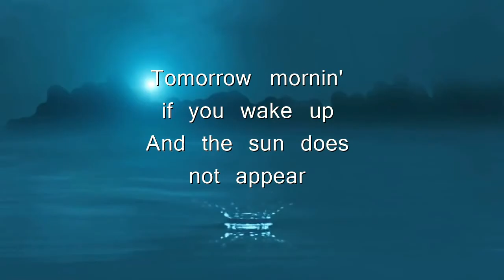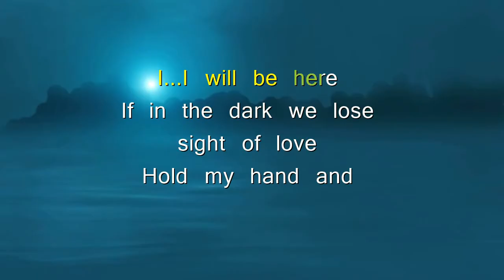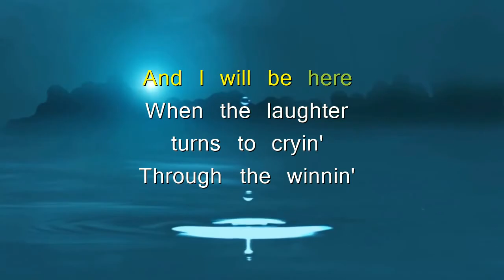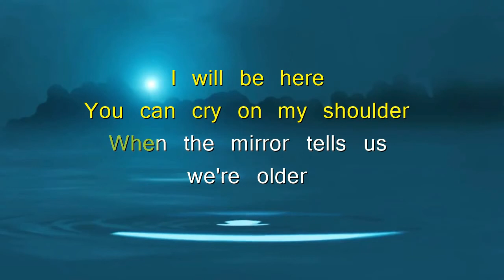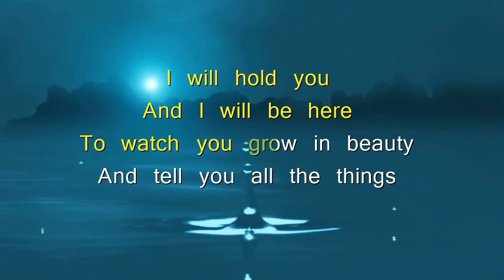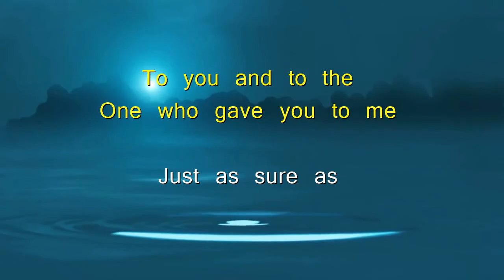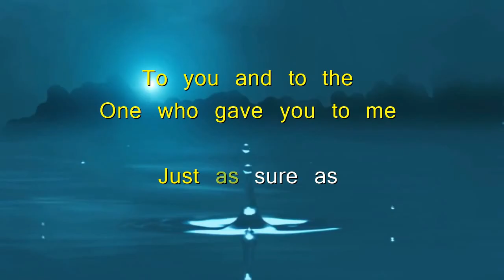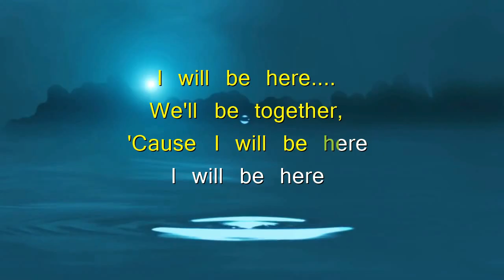I WILL BE HERE - KARAOKE - GARY VALENCIANO - STEVE CURTIS CHAPMAN (KARAOKE / GUITAR VERSION)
🎵Karaoke/Instrumental version of "I will be here".
🎵Popularized by: Steve Curtis and Gary V.

🎧🎤𝄞𝆺YOU CAN USE MY KARAOKE/INSTRUMENTAL FOR YOU COVERS OR AS BACKGROUND MUSIC**